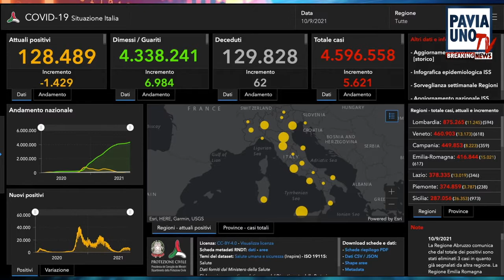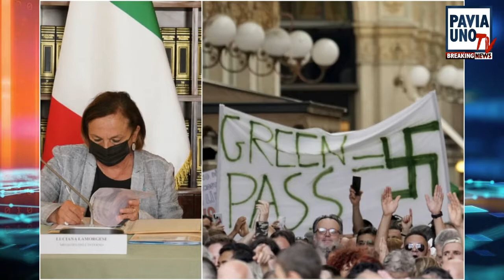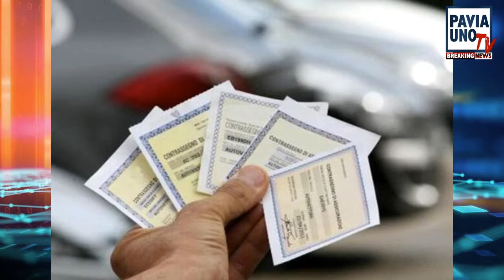BREAKING NEWS - 10 SETTEMBRE 2021